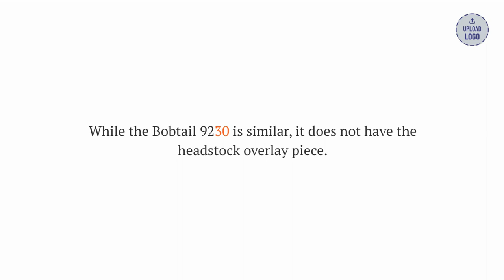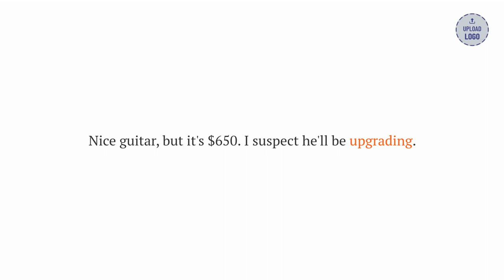How much does Oliver Anthony's guitar cost? (not much)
CORRECTION: 🖋The Fishman Resophonic pickup is passive and not a "preamp". You can see the cable is actually connected to it coming off the soundhole. My mistake, and thanks to commenter below for pointing this out.

This is a quick rundown of the guitar that Oliver Anthony is playing in his viral video for the song, "Rich Men North of Richmond."

This is a type of acoustic guitar called a resonator, which - in this case - is made by Gretsch. It's part of a series of guitars called "Bobtail", which includes several other models. Anthony's model, the G9220, is identifiable by the Gretsch branding, signage, and headstock overlay.

If you have thoughts or questions, drop them in the comments section below, or the article.